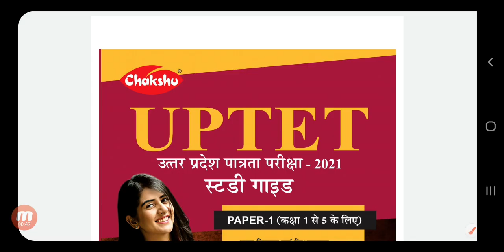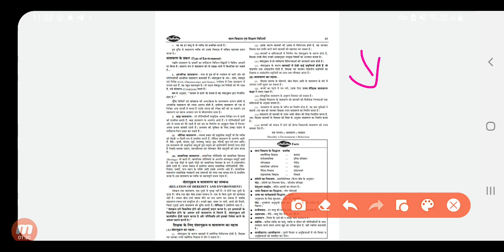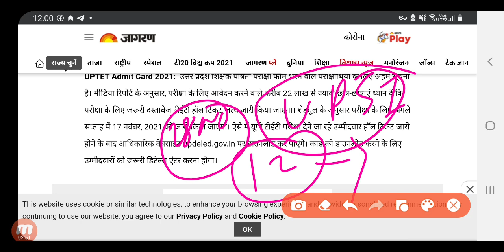UPTET 2021 जरूर देखें नया नोटिस